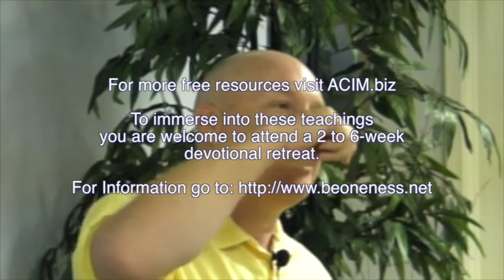How Do I Release Emotions, How to Release Painful Thoughts and Emotions, Heal Deep Wounds - Amazing!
Practice and live the mystical teachings of Jesus assisted by online courses, online retreats, and an online Tribe of Christ community: How Do I Release Emotions, Painful Thoughts and Heal Deep Wounds

A Course in Miracles videos teaches that Jesus says in ACIM that you have no private thoughts, yet that is all you are aware of. Private thoughts are judgments. As the Christ, you have no private thoughts. All your thoughts are thoughts you share with God, because he created you with beautiful Christ thoughts you share with God in heaven. So we learn to bring these unconscious private thoughts up and expose them to brothers and sisters and, really, the Holy Spirit. Here take these judgments, grievances and preferences from my Holy Mind. Our mind becomes purified and whole. Rather than stuff them down, get in touch with them and let them up in a safe container to be released. In our community we practice learn how to release painful thoughts and emotions by following the “Clarity Process” so that we do not interrupt, cross talk, correct, give advice, or do therapy when the thoughts and emotions are coming up, because that cuts off the whole process. We want them to come up. The listeners hold the presence of Love, of non-judgment. It takes practice and it works well. The most authentic expression is: we are the Christ. But we have all sorts of beliefs that this isn't so. As long as we hide them we believe they have power and they are real to us. We may feel embarrassed and not want to share, but brought into the presence of light they vanish. The “safe container” is important because we know that nobody will hold us to our stories of upset or join us at that level. The listeners see us as the Christ. Healing is a non-judgmental presence. People feel this Presence and trust in David’s nonjudgmental presence and open up. Our self-judgments lock us away from the Light that is inside of us. We go through the darkness to the Light.

For those who feel a deep call for Awakening, David Hoffmeister is pure inspiration! His teachings on ACIM reflect a deep knowing in the mind, and point towards non-dual awareness.

Filmed in Jacksonville, Florida on May 18, 2013.

How Do I release emotions - How to move emotions out
Instead, learn how to cry and let it all out  2020 - How to let go of someone you love

Learn how to release anger and hate through a balanced mind

 2017 - How do I release emotions from the body

emotional release technique. using this scale of emotions you can release and can benefit from letting go of the heavier emotions of apathy  grief  fear  anger  pride  resentment  hurt  releasing negativity ...

how to release trapped emotions in the body
 today we'll talk about how to release old emotional blocks.
when we store emotions  negative feelings in the body through challenges in our daily life  we have to learn to move on  to release these emotions and we do it most of the time. How to move emotions out of the body

How to let go of someone you love  2020 - To understand how to let go of your ex, you first need to understand why letting go is so hard for some people
 2020 - How to release bottled up emotions and leave them behind for good

  I look for the emotions getting stuck in the body and which are manifesting as physical symptoms or emotional pain
in this video i talk about how to release trapped emotions in the body. How to Let Go of Someone You Love